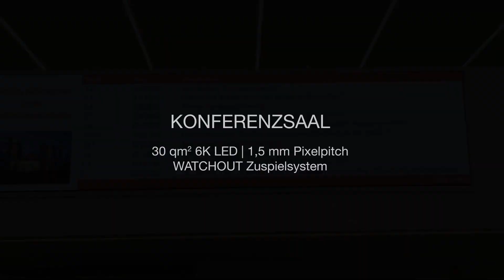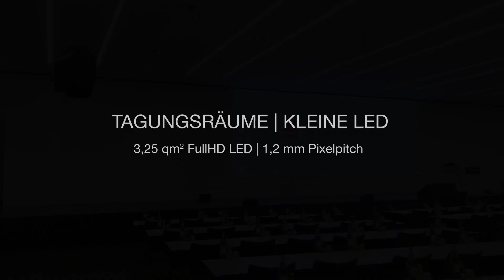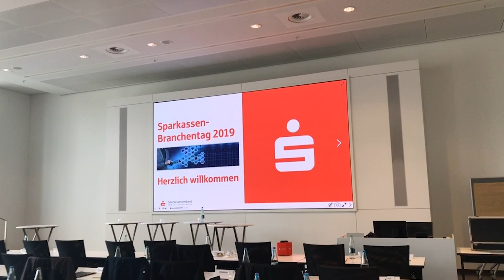ICT AG | Sparkassenakademie Stuttgart | Aktualisierung der Vortragswände mit Hightech LED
Aus alt mach‘ neu lautet hier das Motto. Mit elegantem Design und höherer Auflösung kommen Vorträge und Live-Bilder ab sofort noch besser zur Geltung.

Im Gegensatz zum „alten“ Monitorwänden sind neue LED Wände mit verschiedenen Modulen gebaut worden. Je nach Gegebenheit von 1,5 mm 6K-LED bis zu 1,2 mm FullHD.

Die maßgefertigte Unterkonstruktionen können leicht ausgefahren werden, sodass sie schnell und einfach gewartet werden können.

MEHR VON UNS:
Linked In